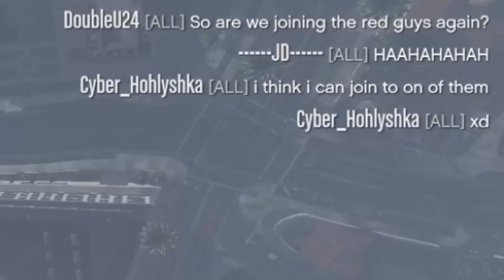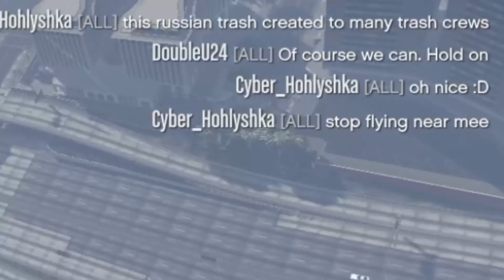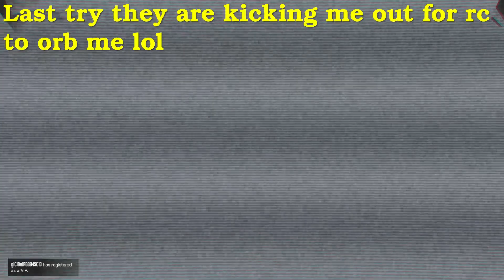Tryhards Ewo Modders Ganging on Players GTA ONLINE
In this video you can see few morons ganging on players in red ceo that were i think doing doomsday preps.After I got there attention they started do do stuff like putting me in a job locking my interactive menu and kicking me out of my rc and ofc exploding me.I'm working a lot now so I can't say when I will upload again.Please leave a comment so I know how to improve.Thanks for watching see you in next one.